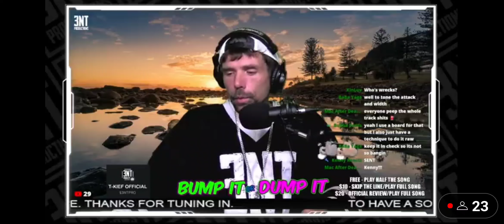T-Keif Reacts To "Get Wrecked" (WRECKS Diss)